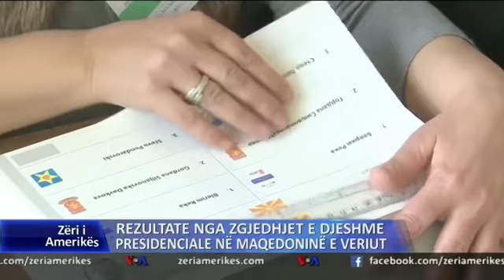Presidenti i Maqedonisë së Veriut do të zgjidhet në balotazh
Në zgjedhjet e së dielës u vërejt një pjesmarrje e ulët sidomos në komunat e banuara me shumicë shqiptare, megjithëse zgjedhjet presidenciale në këtë vend nuk tërheqin shumë votues.